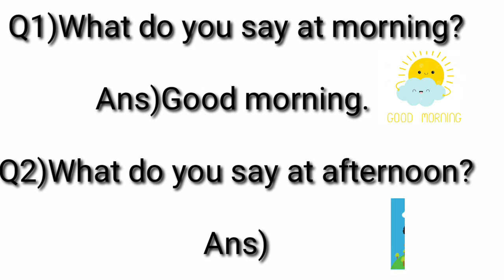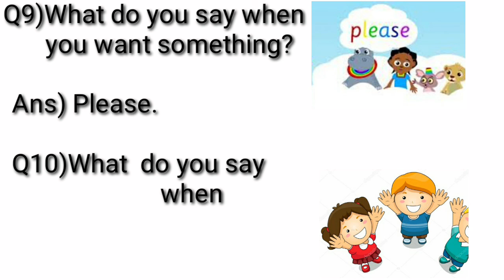GOOD MANNERS FOR KIDS/KIDS CONVERSATION/CONVERSATION FOR KIDS PART (3)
://youtu.be/tBa3NS5u0Tk